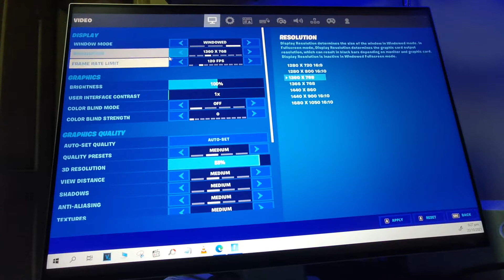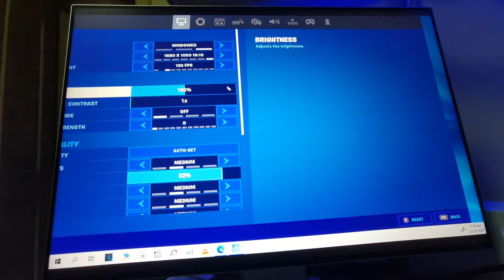HUAWEI MATEVIEW 4K MONITOR - FORTNITE GAME